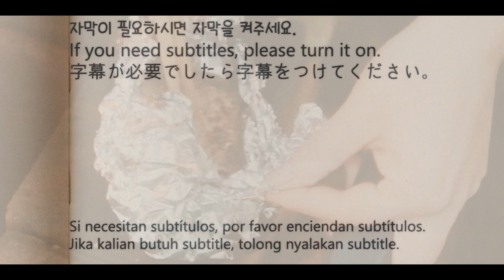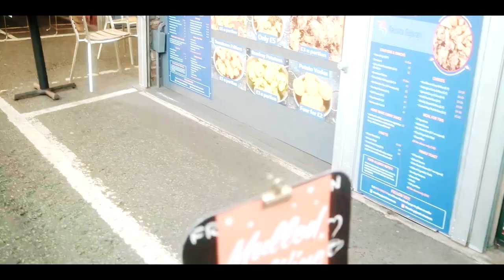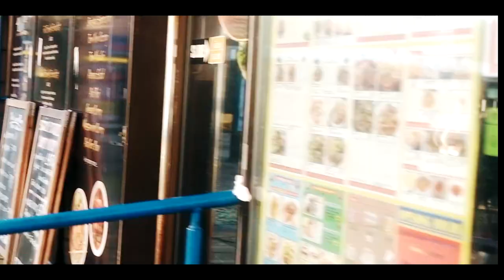형님, 여기 시장에도 오징어 게임상륙했네요 ㅎㅎ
◈Template provided by VFT(Vegas Free Template)

Intro Music
Artist:김재성
Source: 공유마당